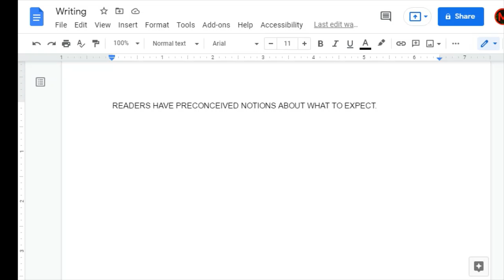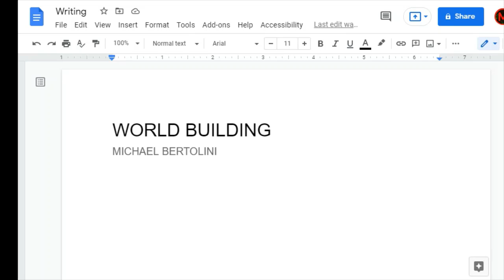Reader Expectations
Anyone that hopes to be published should keep reader expectations in mind.  In this short video I briefly address a topic and a quick (and easy) way to overcome it.  Readers, have you ever read something that should've been explained by the writer earlier and with clarity?

I'll go into detail on this list in a future video, but for now...
(it is a dropbox file, let me know if you have any problem accessing it).